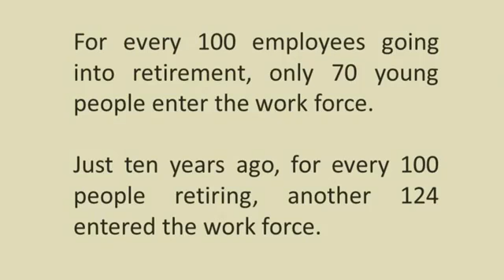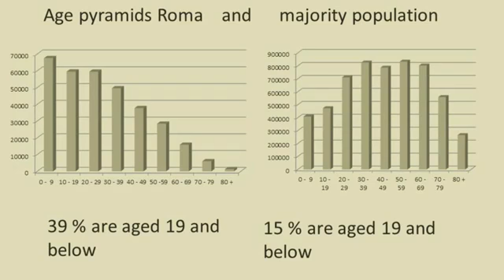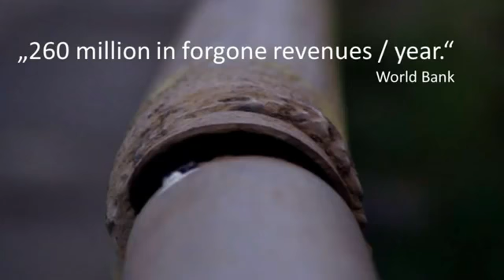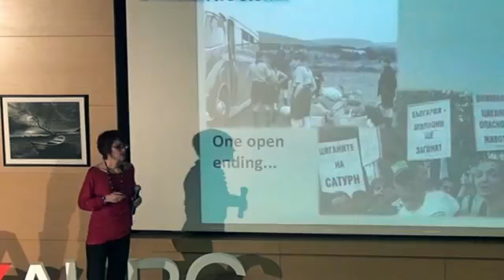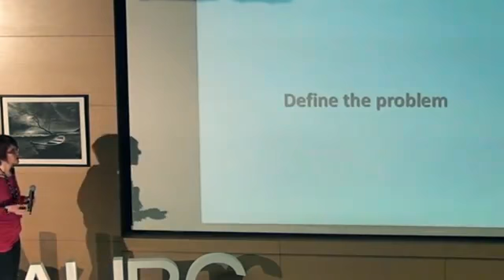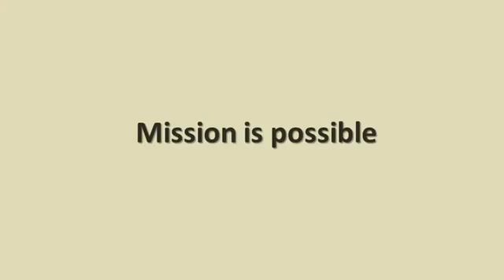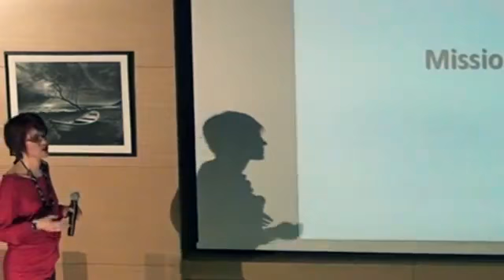Bebe i Dete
Включване на ромите, демографска нужда